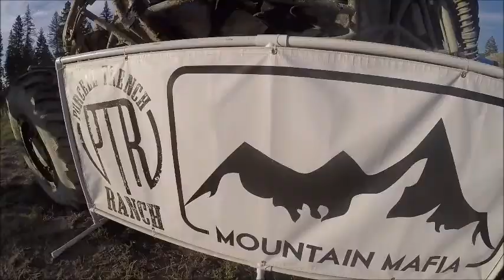Mountain Havoc 2016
Teaser video from Mountain Havoc 2016